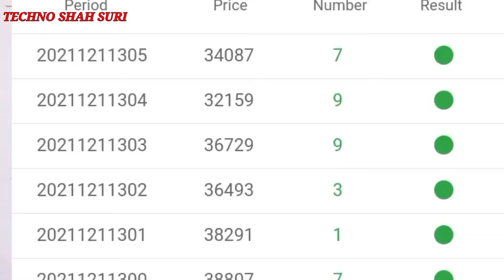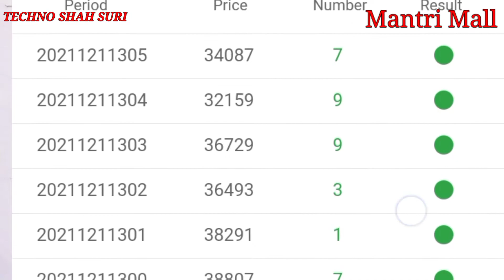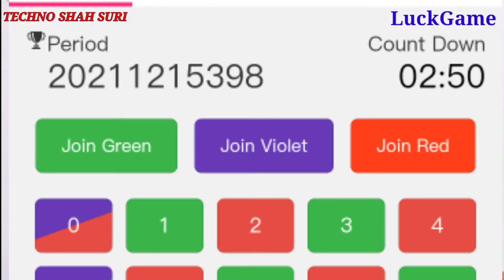Top 3 Colour Prediction Earning Apps | Mantri Mall | Tata Mall | LuckGame | Who Is Best Earning App🤔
Join Now 🤑
Techno Shah Suri Zone ❤️
Hello Friends Welcome To My Telegram Group 🤘 Is Group Me Aap Ko YouTube Se Releted Nd Prediction Se Releted Updates Mle
1 App Link
1) App Link 🤑

Umeed Karta Hu Dosto Aap Ko Yeh Video Pasand Aye Hugi ☺ 😊

°Boya Mic +
°Green Screen...
°Camera📷
Redmi Mi Note 6 Pro (Black, 4GB RAM, 64GB Storage) +
°Table Light +
°Vloging Camera +
°Vloging Mic +